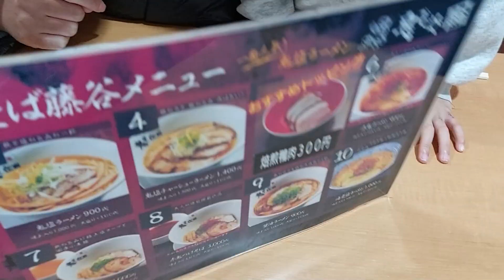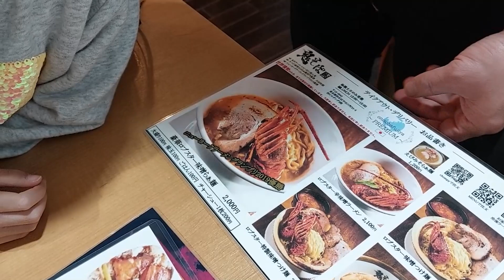【ラーメン#26】「鬼そば藤谷」HEY!たくちゃん、NYラーメングランプリ２度目の優勝めでたい！ ロブスター＆松坂牛味噌ラーメン "Onisoba-Fujiya" 【ズルっと！ラーメンレポ】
ニューヨークラーメングランプリ、２度目の優勝めでたい！ということでおめでとうを言いながらロブスター味噌ラーメン、松坂牛味噌ラーメンをいただいてきました。サッカー吉田麻也さんのモノマネも面白いよ…

過去のヘイタクさん関連動画：
【ラーメン#12】「鬼そば藤谷」HEY!たくちゃん特製びっくりサイズ海老ラーメン！半沢直樹のあごモノマネ！？ラストまで見逃すな "Onisoba-Fujiya" 【ズルっと！ラーメンレポ】
【ラーメン#15】「鬼そば藤谷」持ち帰り（取り寄せ）ラーメンとカレーが絶品だった！"Onisoba Fujiya" Japanese Ramen Report【ズルっと！ラーメンレポ】
Music Video『あなたとズルっと』Zurutto　珠希とスペシャルゲスト HEY! たくちゃん

撮影2022年12月上旬
Onisoba Fujiya
Udagawa-cho 24-6, Shibuya-ku,  Tokyo

2022年３月現在（最新の受付状況はTwitterに書いているのでご確認ください）